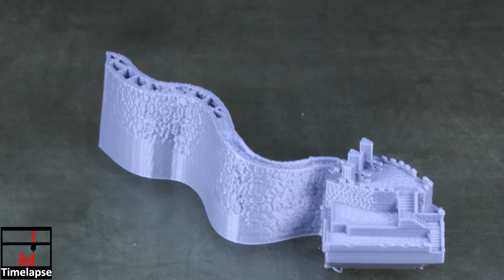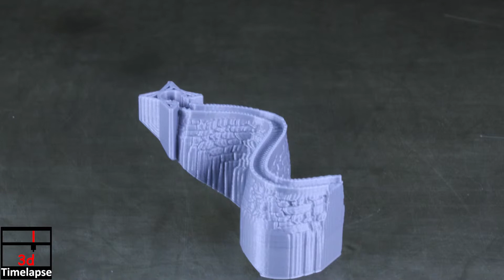Game of Thrones - Dragonstone - 3d Timelapse